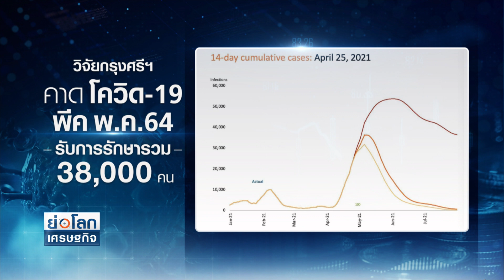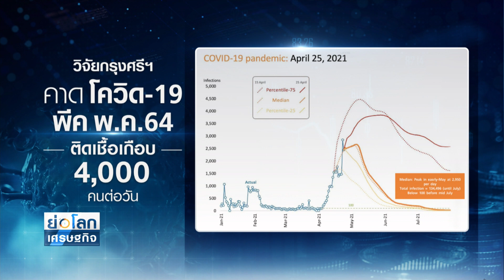วิจัยกรุงศรีฯ คาดโควิดพีคกลาง พ.ค. แนะรัฐฯล็อคดาวน์เป็นจุด | ย่อโลกเศรษฐกิจ 26 เม.ย.64